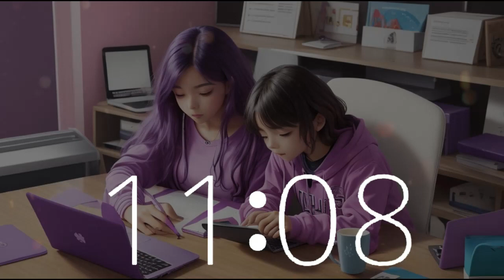🕒 1 Hour 45 Minute Countdown Timer | Lofi Music for World Writers Day 📝✨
Celebrate World Writers Day with Techtonic Grooves' special 1-hour 45-minute countdown timer, featuring a captivating blend of multigenerations writing at a laptop computer, embracing the notion that 'we are all writers'. Our dynamic lofi music sets the stage for motivation, work, study, focus, productivity, and creativity. Immerse yourself in the vibrant rhythms of California-style lofi beats, igniting productivity and fueling creativity. Explore our innovative soundscape, where technology and music merge seamlessly, ideal for work, study, or relaxation. Embark on a unique musical journey from Silicon Valley to California's vibrant music scene. Whether you're coding or brainstorming, let Techtonic Grooves inspire your path to success.